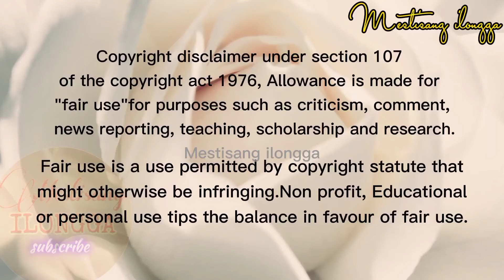HAPPY EID'UL FITR MUBARAK